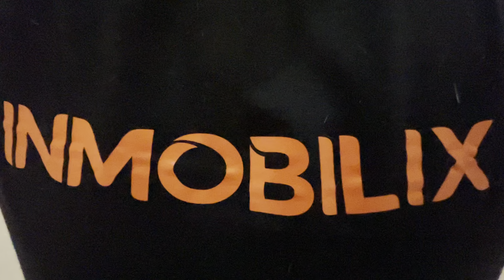Inmobilix Academy 📚Capítulo 2 / Alumnos invitados / Patrika Moda y Pedro desde Pamplona🇪🇸🇵🇪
Curso de Marketing
INMOBILIX Academy

Capitulo 1:
✅ Habilidades personales
Módulo 1: Auto conciencia emocional / Reconocer las propias emociones.
Módulo 2: auto regulación, saber manejar tus propias emociones
Módulo 3: Auto motivación, utilizar el potencial existente
Módulo 4: Empatía, saber ponerse en el lugar de las demás personas.

Capítulo 2:
✅Habilidades sociales
Módulo 1: Primeras habilidades sociales
Módulo 2: Conductas sociales
Módulo 3: Crear relaciones sociales